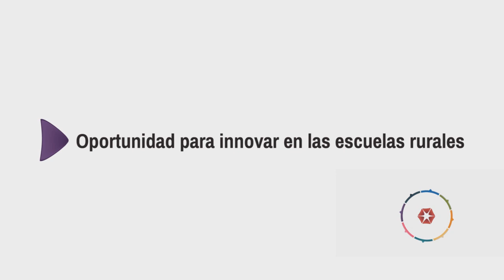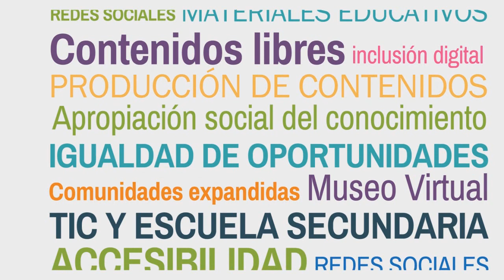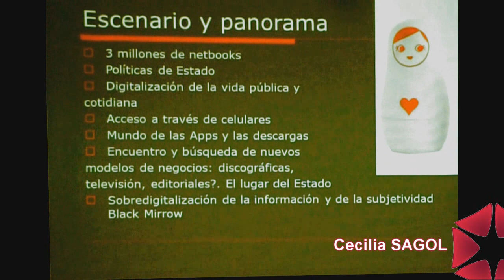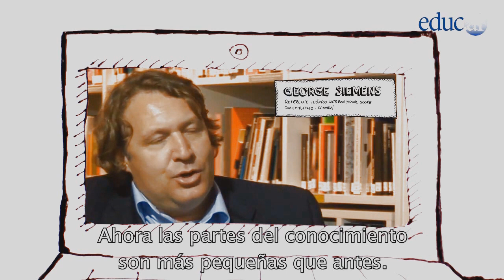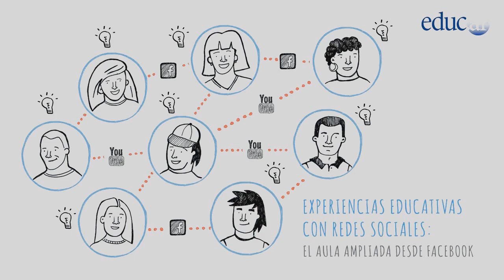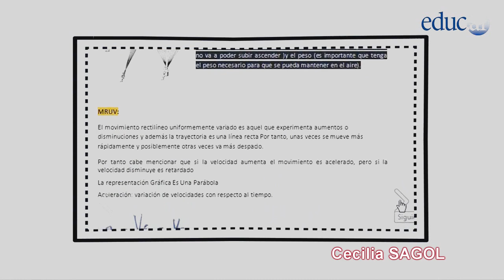Cecilia Sagol | Educación y TIC [1]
Programa Educación, Comunicación y Tecnología.